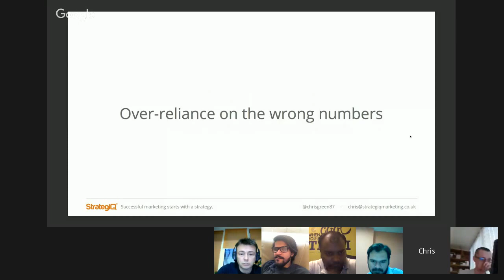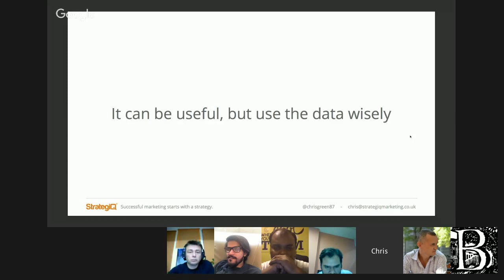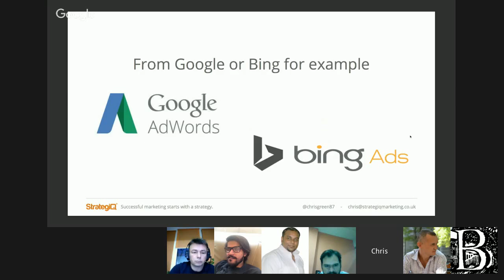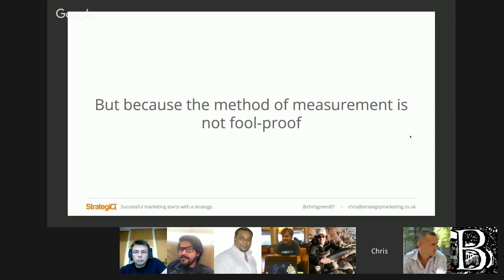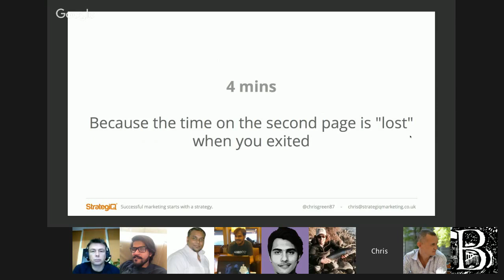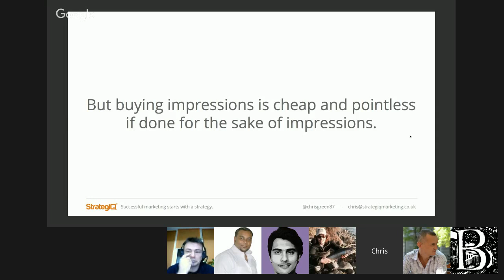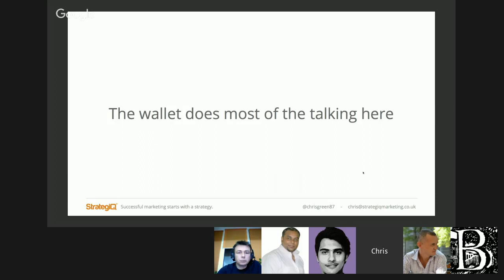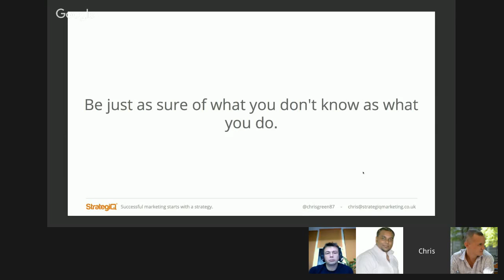Metric Misuse – The 10 Ways We Use Data That We Probably Shouldn’t by Chris Green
Chris Green is Head of SEO at StrategiQ Marketing a technical SEO who started out writing Copy in the trenches during the “olden days” of search. A digital obsessive, closet spreadsheet enthusiast and ex-film/literature student who doesn’t really like films.
 About Webinar
Digital Marketers love data, perhaps too much at sometimes – this can lead to a false sense of security. When you express something as a numeric value it can lead people to believe that it’s correct or that it says more than it actually does. In this webinar I hope to cover the most misused metrics and plot a way for us to be able to use them to gain meaningful insights from them.